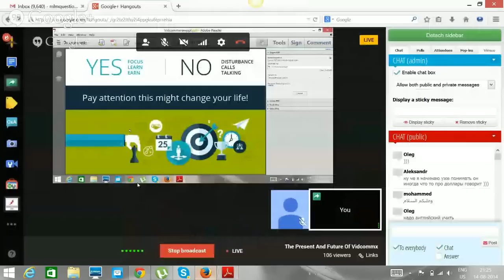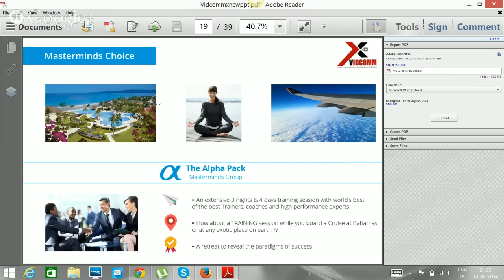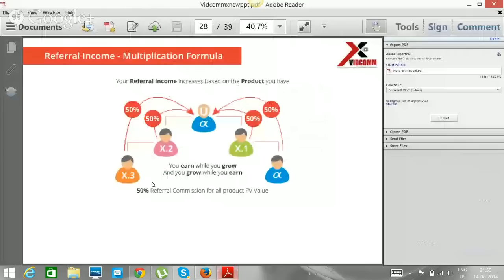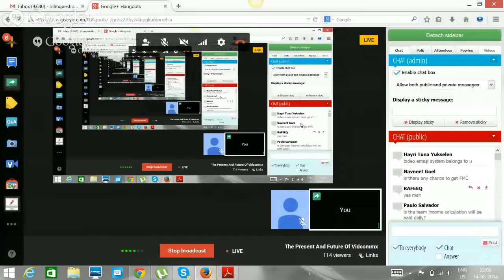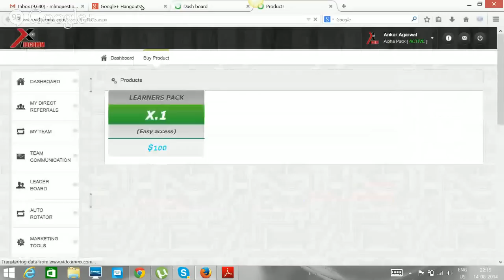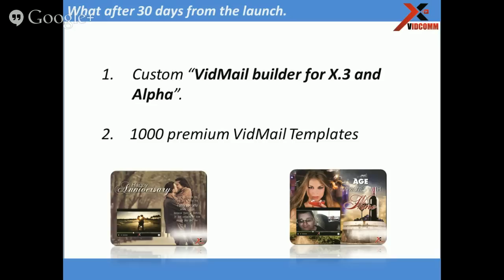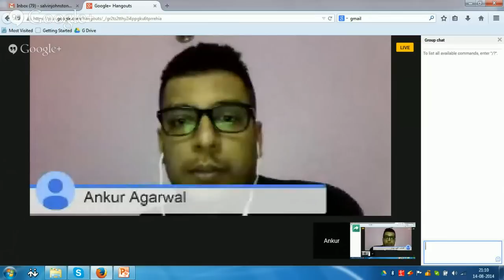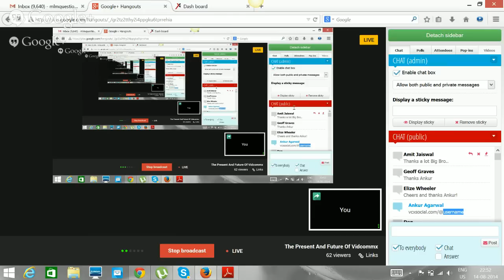The Present And Future Of Vidcommx